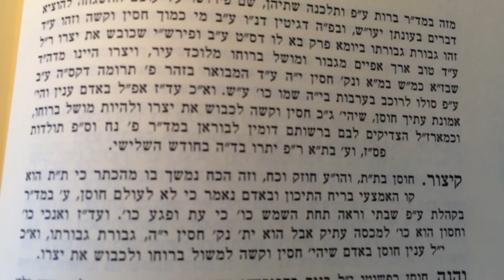והיה אמונת עתך הא׳ אור שיעור ו׳ התורה במדבר כרך א׳ דרושי חג השבעות מאמר א׳ Shiur in English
Mamar First Vehaya Emunas Itecha
Part 6
Ohr Hatorah Bamidbar 1
Chag Hashavuos Mamar 1